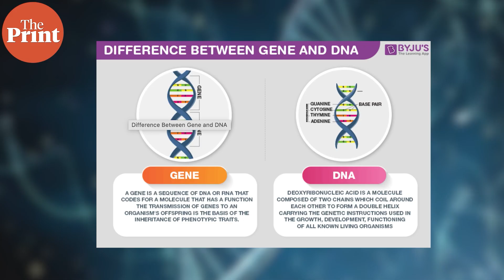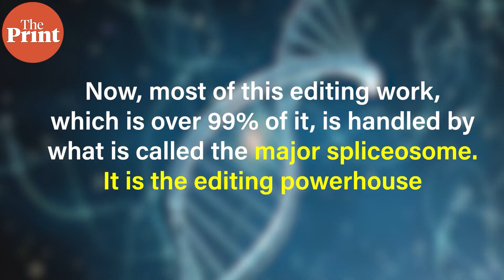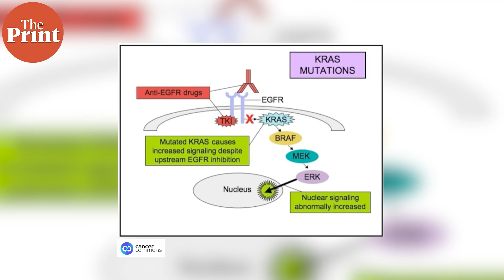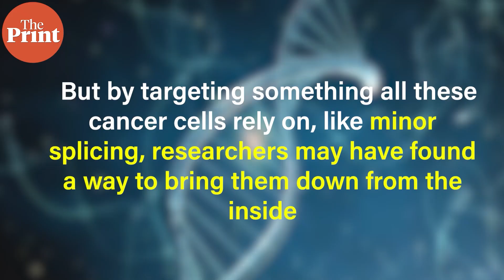Australian scientists test promising treatment for aggressive cancers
Researchers at the Walter and Eliza Hall Institute (WEHI) say that the minor spliceosome helps process a special group of genes, only around 700 out of the 20,000 in our genome. But many of those 700 genes are absolutely critical for how cells grow and divide. Since cancer, at its core, is uncontrolled growth—especially in aggressive cells—affected cells depend heavily on the minor splicing system to survive.